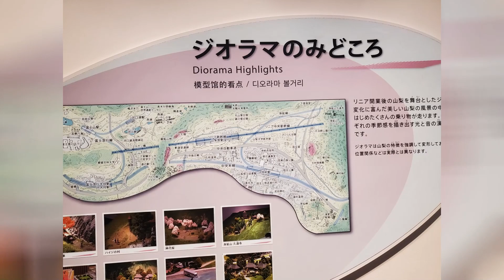Unveiling the Wonders of Maglev Technology: Exploring the Yamanashi Maglev Museum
Welcome to the Yamanashi Maglev Museum! Join us on a captivating journey as we delve into the fascinating world of maglev technology. In this immersive museum, you'll discover the groundbreaking advancements that have propelled high-speed transportation to new heights.

Prepare to be amazed as you explore interactive exhibits showcasing the history, science, and engineering behind maglev trains. From their humble beginnings to their futuristic potential, you'll gain a deeper understanding of how these marvels of engineering revolutionize the way we travel.

Get up close to real maglev train models, meticulously crafted to showcase their sleek design and cutting-edge features. Marvel at their smooth, frictionless movement and learn about the magnetic forces that propel them forward at mind-boggling speeds.

Engage in hands-on activities that bring maglev technology to life. Test your knowledge with educational games, build your own miniature maglev track, and witness magnetic levitation in action. It's an experience that will captivate visitors of all ages and ignite a sense of wonder.

Take a virtual ride on a simulated maglev train and feel the exhilaration as it glides effortlessly along its track. Discover the environmental benefits of this eco-friendly mode of transportation and how it could shape the future of travel.